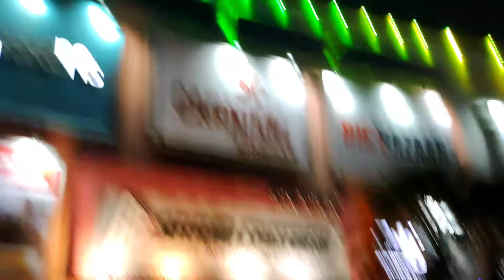Sentrum Mall Asansol | Sunday Evening Tour at Sentrum Mall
Hi Friends...
Aj sunday hai to mai evening me apne kuch friends k sath sentrum mall gyi thi..senturm mall ka mera ye vlog acha laga ho to like jaroor karna or agar video jayada pasad aaya to subscribe v kr dena..